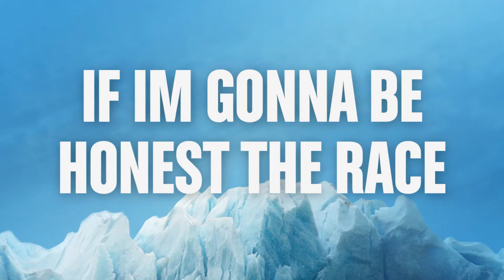WHAT HAPPENED TO THE MICHIGAN LEAGUE RACE?